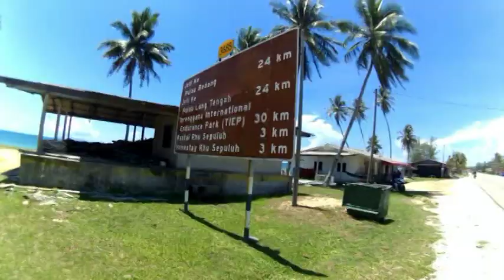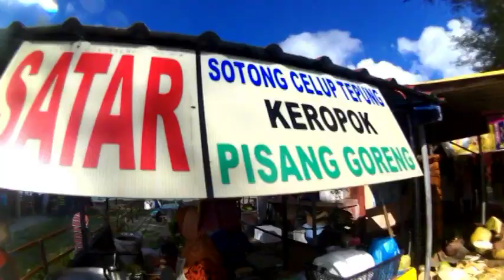BLUES TERENGGANU KITA by ET BIKERZ